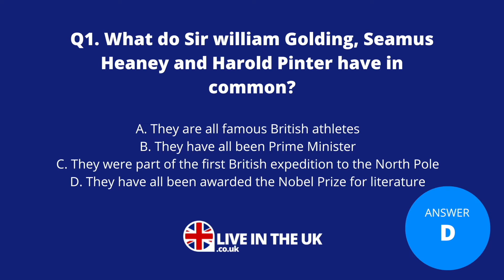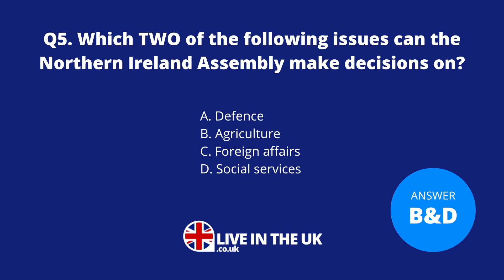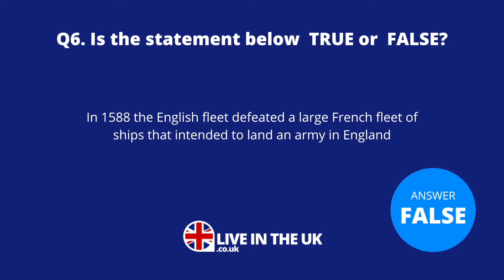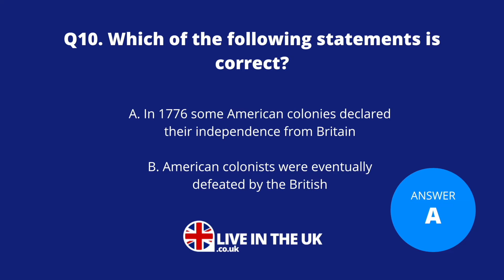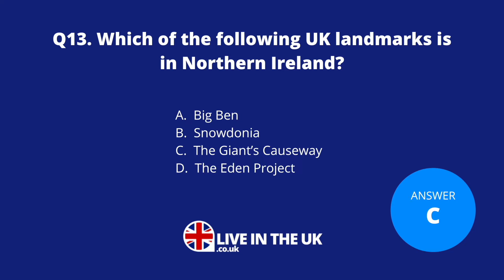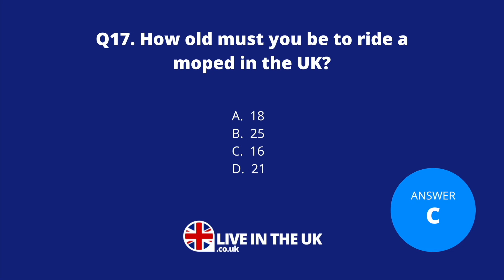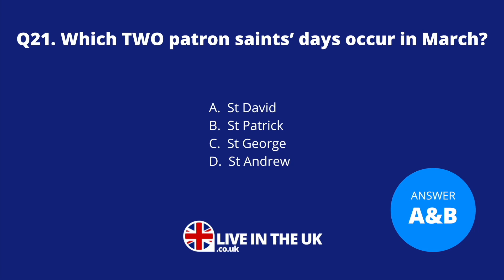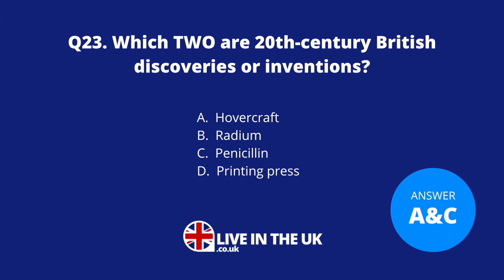🇬🇧 Life in The UK Practice Test 5 🇬🇧 Life in the UK Test 2022 🇬🇧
LIFE IN THE UK HANDBOOK (everything you need to pass the test)

PRACTICE QUESTIONS & ANSWERS (best seller on Amazon!)

Are you thinking about becoming a British Citizen and taking the life in the UK test? This life in the UK practice test covers many of the topics you will be expected to have an in-depth knowledge of when you come to take the official test. Let us know if you struggled with any of the questions that came up in this practice test in the comments and we'll do our best to answer them!

The Life in the UK course covers everything that might come up during the test and is 100% online. It includes around 1000 years of British history as well as key parts of British politics, democracy and traditions. Each lesson is broken down into bitesize chunks meaning you can easily soak up the content. You can learn at entirely your own pace with our integrated learning platform, you can also take the course with you as the learning platform works on mobile and tablet too.

Our free interactive practice tests mean you can check whether you're ready to take the real test. Our practice tests are also timed so you can see how long it took you to answer all of the questions. At the end of the test our learning platform with calculate your grade and will tell you if you passed. Our course comes with 15 full practice tests that you can retake at any time and we are constantly updating them to keep the in-line with current official tests.

What is the Life in the UK Test?

You must take the test if you want to apply for British citizenship or settled status with 'indefinite leave to remain' (permanent residency). The test consists of 24 multiple choice questions about British daily life, customs and history. You must get at least 75% to pass the test and have a maximum time limit of 45 minutes. There are around 35 test centres in the UK and each sitting of the test costs £50.